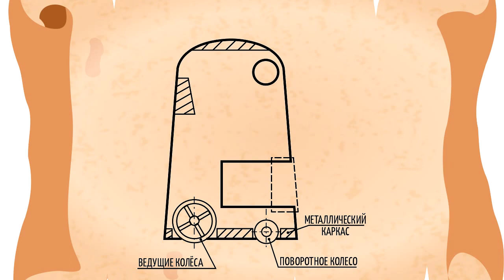How design robots-Golems? Как устроены роботы-Големы?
In appearance they are colored, clay and incomprehensible. But what drives and controls robots-Golems? Why do they need a firebox, a hole in the head and where are the crystals?

С виду они цветные, глиняные и непонятные. Но что движет и управляет роботами-Големами? Зачем им топка, отверстие в голове и причем тут кристаллы?